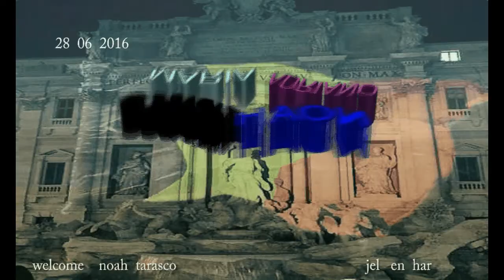Noah Tarasco 28 06 2016